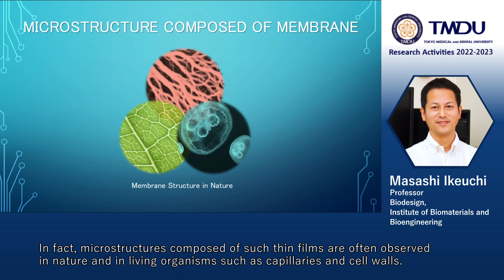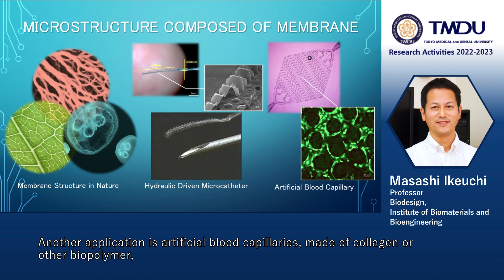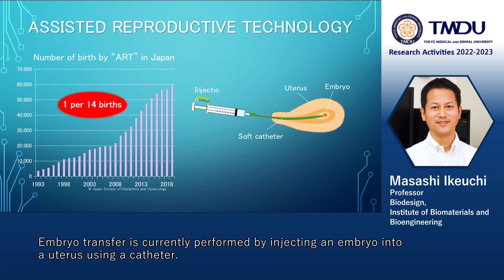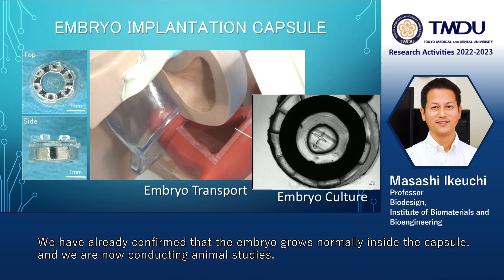TMDU Research Activities 2022-2023 by Masashi Ikeuchi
Precision Engineering Design for Biofunctional Repair and Support by Masashi Ikeuchi Department of Biodesign, Institute of Biomaterials and Bioengineering, Tokyo Medical and Dental University (TMDU)

Paper Information

1. Soft Microrobot for Embryo Transfer in Assisted Reproductive Technology

Susumu Koseki, Kazuhiro Kawamura, Futoshi Inoue, Masashi Ikeuchi

Publication: Journal of Robotics and Mechatronics
Publication Date: 20 April 2022

2. Quality Prediction of Embryonic Bodies on Integrated Spheroid Culture Chip by Using 3D Convolutional Neural Network

Shuya Suda, Chihiro Aoyama and Masashi Ikeuchi

Publication: 2020 IEEE 33rd International Conference on Micro Electro Mechanical Systems (MEMS)

3. 3D microdevices that perform sample purification and multiplex qRT-PCR for early cancer detection with confirmation of specific RNAs

Yusuke Kimura, Masashi Ikeuchi, Yoshinori Inoue and Koji Ikuta

Publication: Scientific Reports
Publication Date: 30 November 2018